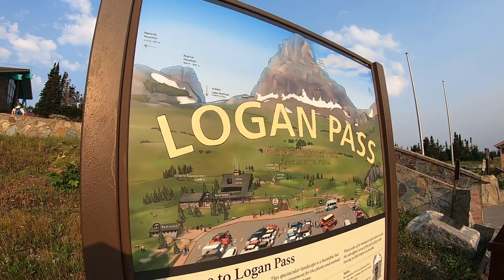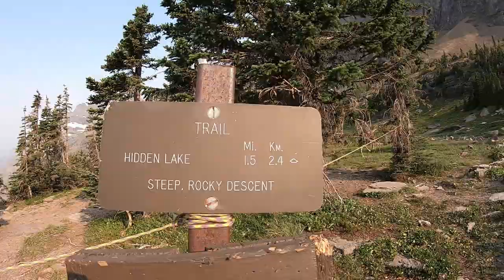This short trail showcases everything Glacier NP has to offer | Hidden Lake Overlook - MT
Hidden Lake Overlook - Glacier National Park, MT

Trailhead: Logan Pass Visitor Center

Trail Path: Going to the Sun Rd ► Logan Pass Visitor Center ► Hidden Lake Trail ► Same Route back to car

Distance: ~ 3.5 miles (2.7 on trail, .8 road walking to/from trail head)

I love to hike and wanted to share my hikes with you all and archive them for my future self. Today was our last day in Glacier National Park! With a high temperature of over 100 F for that day, we decided to do a short easy hike to the Hidden Lake Overlook. This short trail had it all:  beautiful wild flowers in bloom, pristine lakes, and lots of wildlife directly off the trail. I highly suggest this trail to people of all ages and hiking experience levels!

Camera Used: GoPro Hero 7 Black
Video Editing Software: OpenShot
Audio Editing Software: Audacity

Sunny
Fun Day